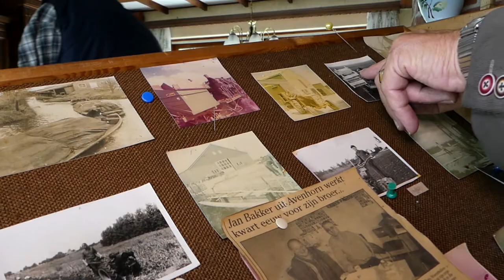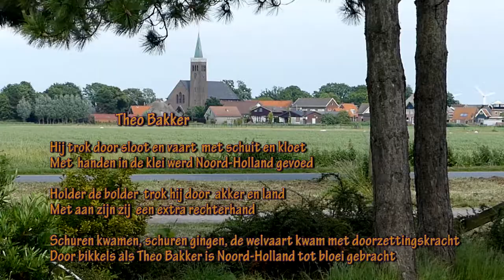Loek over Noord Holland op Bezoek bij Theo Bakker Avenhorn - deel 1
Loek op bezoek is portret met een verhaal, van. voor, over en uit Noord-Holland. Verhalen van gewone en markante mensen die zichzelf ongemerkt belangrijk hebben gemaakt in de omgeving waarin zij leven. Theo Bakker verteld over overleven in de Tuinderswereld rond de groenteveiling in Avenhorn. Met dank aangevuld met afbeeldingen uit het Hemony Fotoarchief over Avenhorn en omstreken.